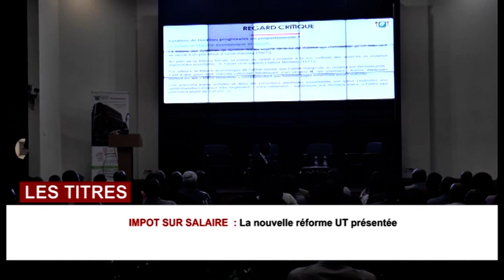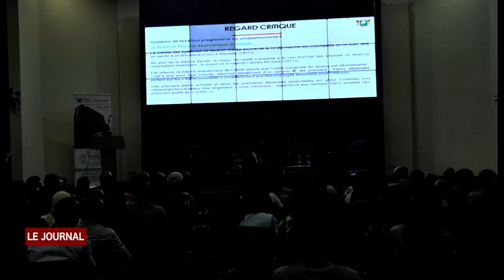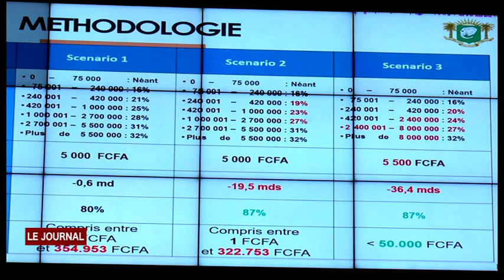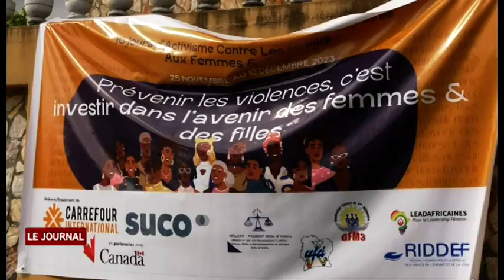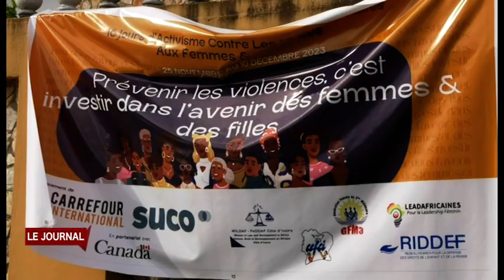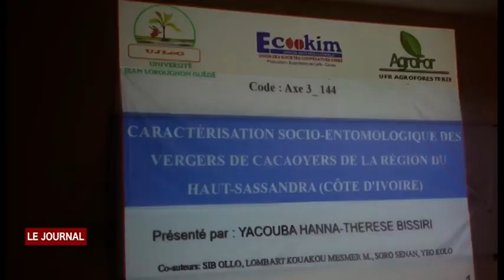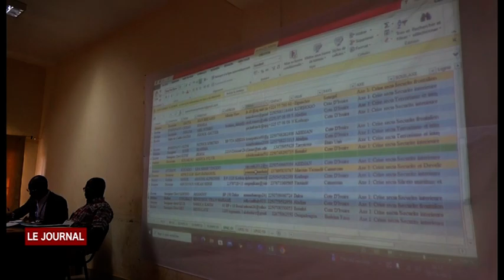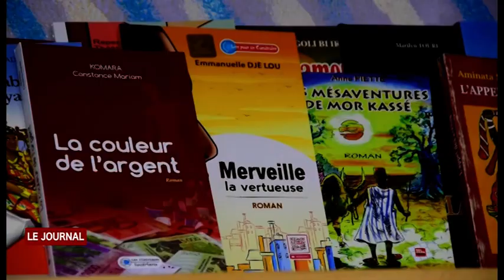JT VENDREDI 01 12 2023